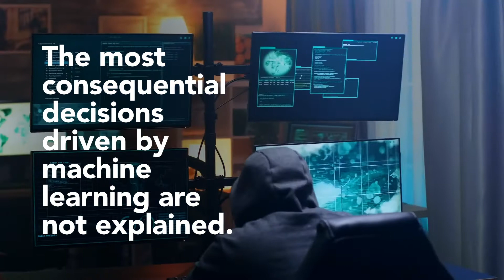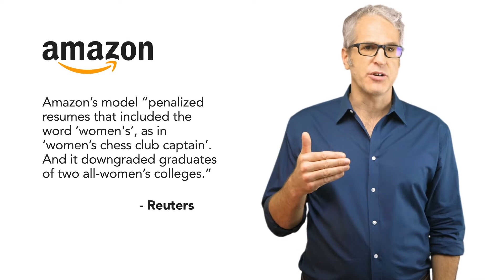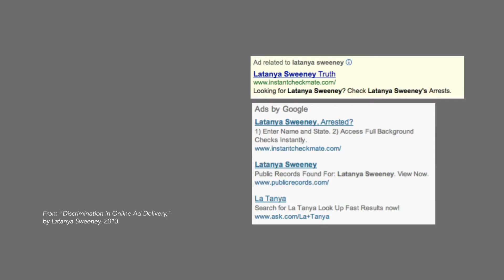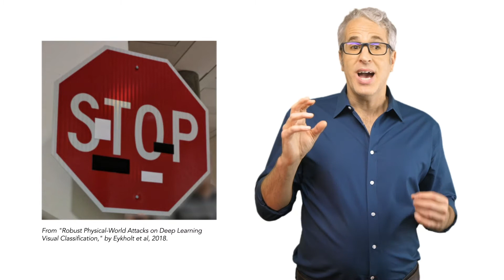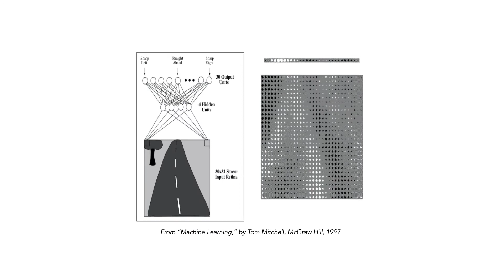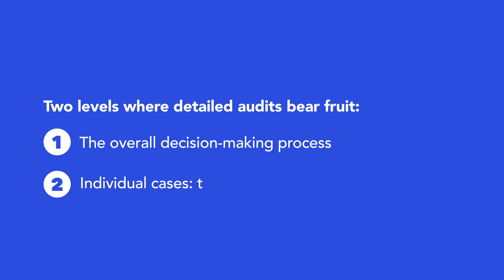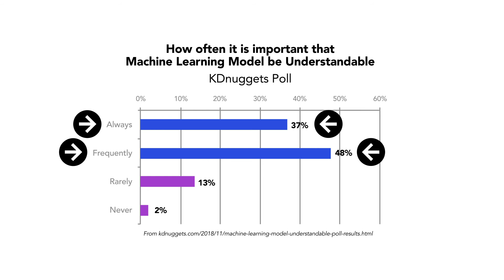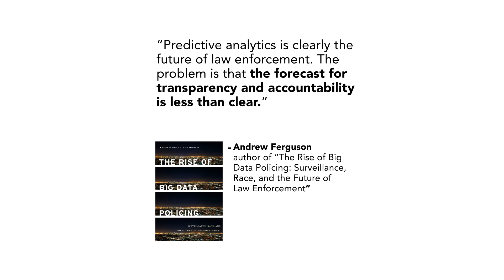Explainable machine learning & model transparency – from "Machine Learning Leadership and Practice"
From the course "The Power of Machine Learning", part of the three-course specialization, "Machine Learning Leadership and Practice – End-to-End Mastery".

This expansive, end-to-end course series will empower you to launch machine learning. Accessible to business-level learners and yet vital to techies as well, it covers both the state-of-the-art techniques and the business-side best practices.

After three courses, you will be able to:

Lead ML: Manage or participate in the end-to-end implementation of machine learning

Apply ML: Identify the opportunities where machine learning can improve marketing, sales, financial credit scoring, insurance, fraud detection, and much more

Greenlight ML: Forecast the effectiveness of and scope the requirements for a machine learning project and then internally sell it to gain buy-in

Regulate ML: Manage ethical pitfalls, the risks to social justice that stem from machine learning

ABOUT THIS SPECIALIZATION OF THREE COURSES

Machine learning is booming. It reinvents industries and runs the world. According to the Harvard Business Review, machine learning is “the most important general-purpose technology of our era.”

But while there are so many how-to courses for hands-on techies, there are practically none that also serve business leaders – a striking omission, since success with machine learning relies on a very particular business leadership practice just as much as it relies on adept number crunching.

This specialization fills that gap. It empowers you to generate value with machine learning by ramping you up on both the technical side and the business side – both the cutting edge modeling algorithms and the project management skills needed for successful deployment.

NO HANDS-ON AND NO HEAVY MATH. Rather than a hands-on training, this specialization serves both business leaders and burgeoning data scientists alike with expansive, holistic coverage of the state-of-the-art techniques and business-level best practices. There are no exercises involving coding or the use of machine learning software.

BUT TECHNICAL LEARNERS SHOULD TAKE ANOTHER LOOK. Before jumping straight into the hands-on, as quants are inclined to do, consider one thing: This curriculum provides complementary know-how that all great techies also need to master. It contextualizes the core technology, guiding you on the end-to-end process required to successfully deploy a predictive model so that it delivers a business impact.

IN-DEPTH YET ACCESSIBLE. Brought to you by industry leader Eric Siegel – a winner of teaching awards when he was a professor at Columbia University – this specialization stands out as one of the most thorough, engaging, and surprisingly accessible on the subject of machine learning.

WHAT YOU'LL LEARN: How ML works, how to report on its ROI and predictive performance, best practices to lead an ML project, technical tips and tricks, how to avoid the major pitfalls, whether true AI is coming or is just a myth, the risks to social justice that stem from ML.

DYNAMIC CONTENT. Across this range of topics, this specialization keeps things action-packed with case study examples, software demos, stories of poignant mistakes, and stimulating assessments.

VENDOR-NEUTRAL. This specialization includes several illuminating software demos of machine learning in action using SAS products, plus one hands-on exercise using Excel or Google Sheets. However, the curriculum is vendor-neutral and universally-applicable. The contents and learning objectives apply, regardless of which machine learning software tools you end up choosing to work with.

WHO IT’S FOR. This concentrated entry-level program is totally accessible to business-level learners – and yet also vital to data scientists who want to secure their business relevance. It’s for anyone who wishes to participate in the commercial deployment of machine learning, no matter whether you’ll do so in the role of enterprise leader or quant. This includes business professionals and decision makers of all kinds, such as executives, directors, line of business managers, and consultants – as well as data scientists.

LIKE A UNIVERSITY COURSE. These three courses are also a good fit for college students, or for those planning for or currently enrolled in an MBA program. The breadth and depth of this specialization is equivalent to one full-semester MBA or graduate-level course.